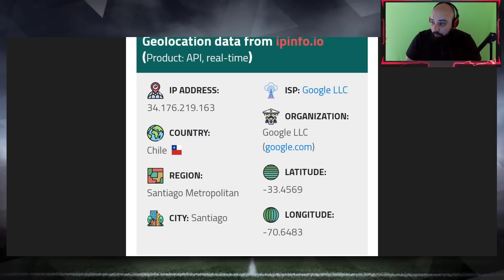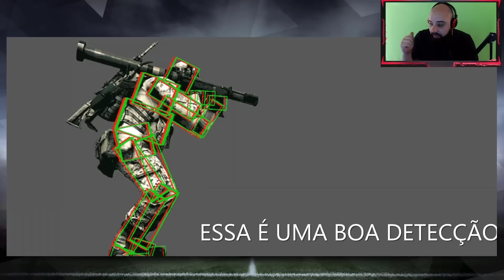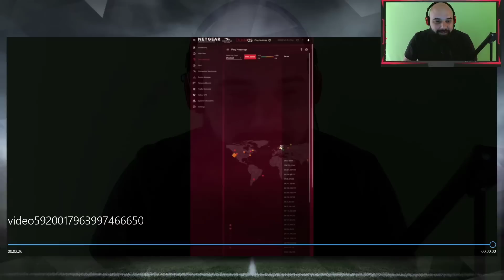ESSE É O REAL MOTIVO DO DELAY ONLINE DO EFOOTBALL2023!!!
Nesse video mostro porque alguns problemas ocorrem no online do efootball, como delay e bugs